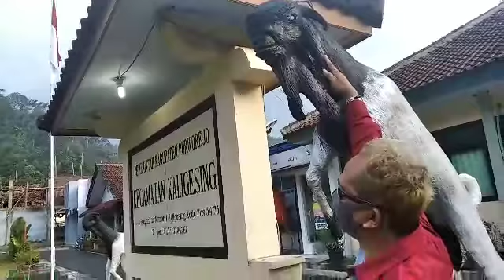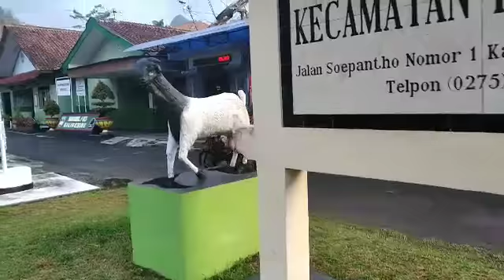Cara memilih indukan dan pejantan kambing PE